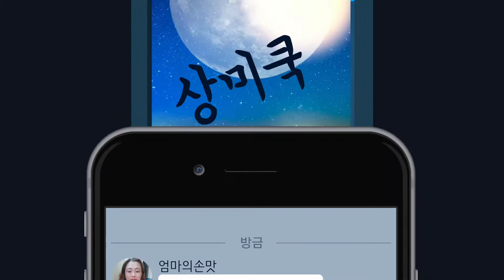🍹유튜버 딤츄🍹⚘️youtuber dim chu⚘️